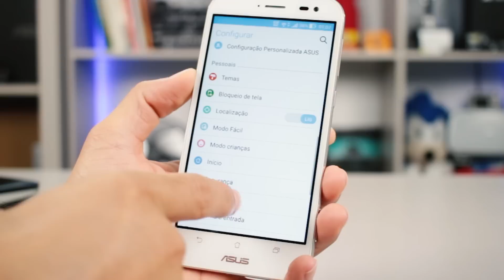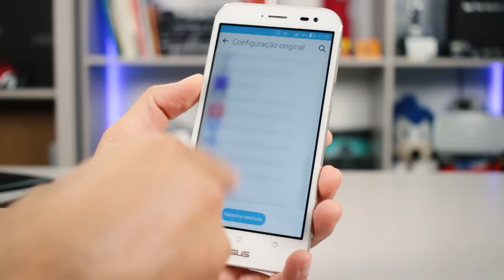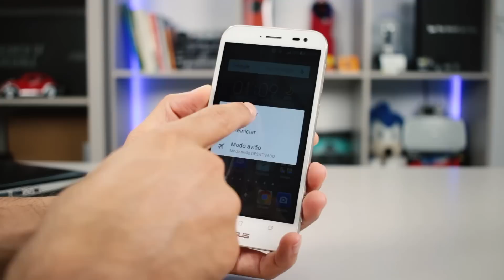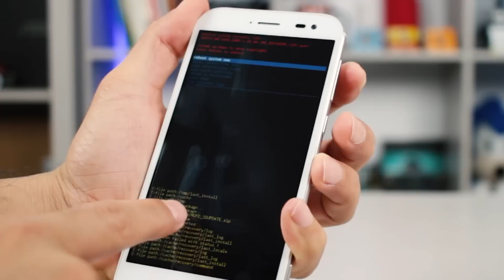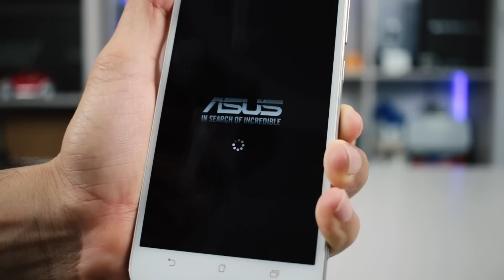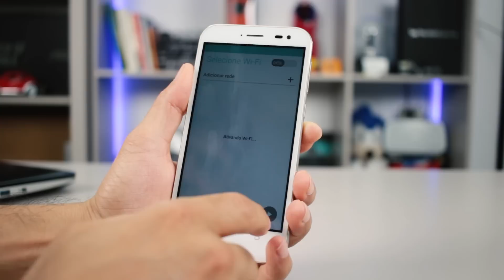ASUS ZENFONE ZOOM || COMO DESBLOQUEAR / FORMATAR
Procedimento de formatação para seu ASUS Zenfone ZOOM, lembrando que o procedimento é compatível com outros Zenfones!